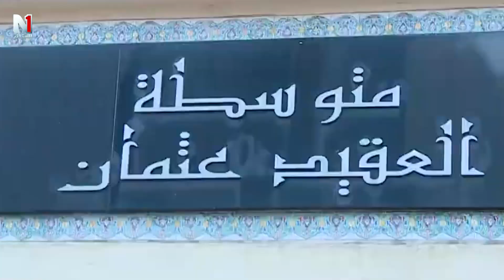وزارة التربية تدعو الي تقليص الدوامين